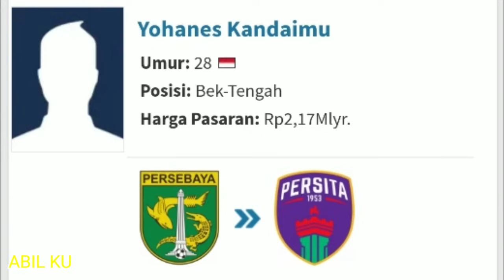RESMI!!! PEMAIN BARU PERSEBAYA SURABAYA LIGA 1 2023/2024 PUTARAN KE 2 - PEMAIN BARU PERSEBAYA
RESMI!! DAFTAR PEMAIN BARU PERSEBAYA SURABAYA LIGA 1 2023/2024 PUTARAN KE 2 - PEMAIN BARU PERSEBAYA